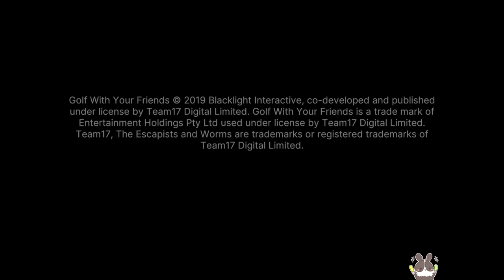【繁星】週三阿咪狗 高爾夫&雀魂2022 11 16